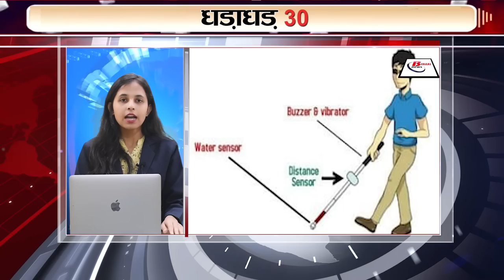Get 30 breaking news on 28th august 2023 on chandrayaan 3, G-20, Tejashwi yadav, neeraj chopra.